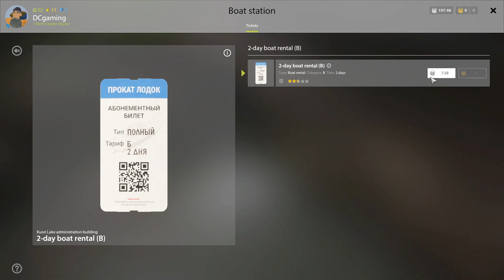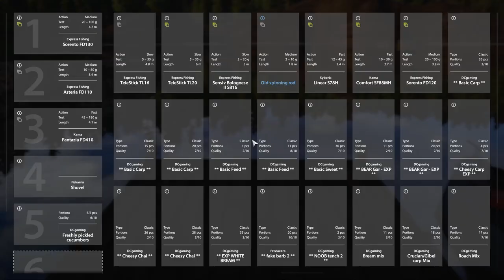RUSSIAN FISHING 4 - Kuori Lake TROLL - Trying Kuori out - ARCTIC CHAR, LAKERS and soso fishing - 105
RUSSIAN FISHING 4 - Episode 105.
Having tried a feeder day at Old Burg with no luck at all even bad luck. Bav, turns to Kuori to try for a big fish on the new reel. Not an amazing day but a solid day trolling getting us some much needed silver.

THE BAVARIAN ARMY NEEDS YOU!